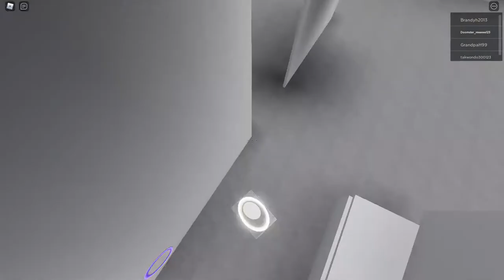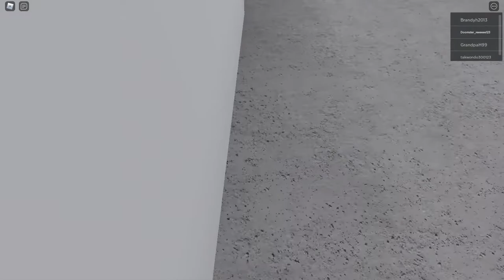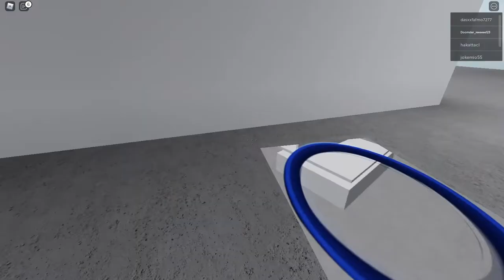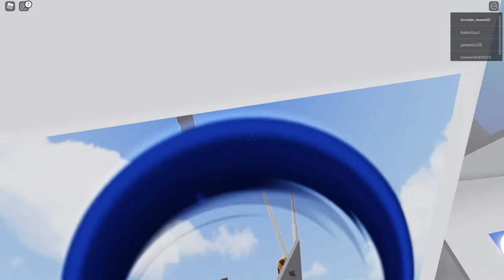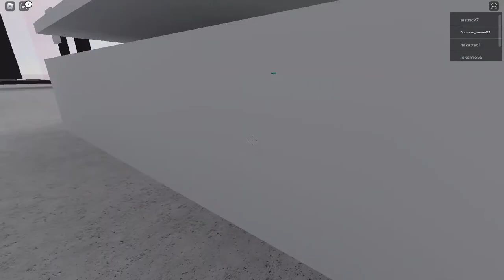having fun in portals together in Roblox